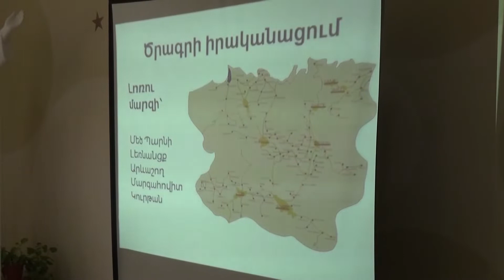Ամփոփվել է ԵՄ ֆինանսավորմամբ իրականացված «Առաջընթաց փոքր քայլերով» ենթադրամաշնորհային ծրագիրը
Լոռու և  Շիրակի մարզի գյուղական համայնքների մի շարք կանայք  առաջին քայլերն են կատարել սեփական բիզնեսը ստեղծելու և զարգացնելու ուղղությամբ՝ շնորհիվ «Առաջընթաց փոքր քայլերով» ենթադրամաշնորհային ծրագրի:    Ծրագիրն իրականացվել է ԵՄ ֆինանսավորվող  «Աջակցություն ՀՀ  քաղաքացիական հասարակության կազմակերպությունների կարողությունների հզորացմանը» ծրագրի փոքր դրամաշնորհային նախագծի շրջանակներում: